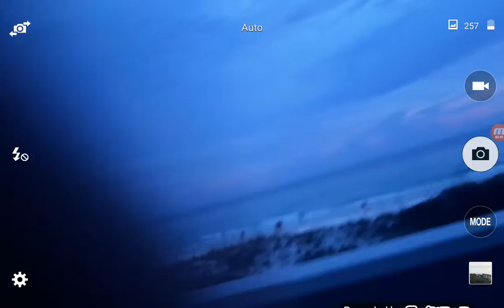remx of its every day bro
McEwin Rangers